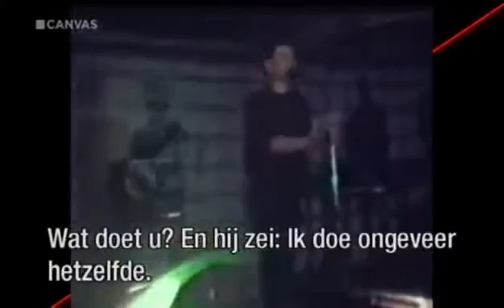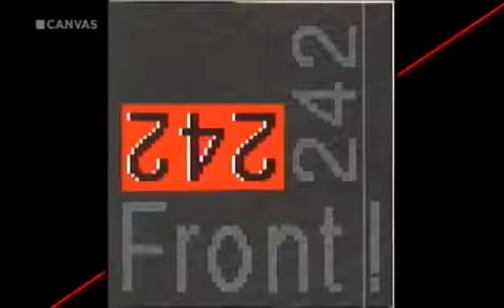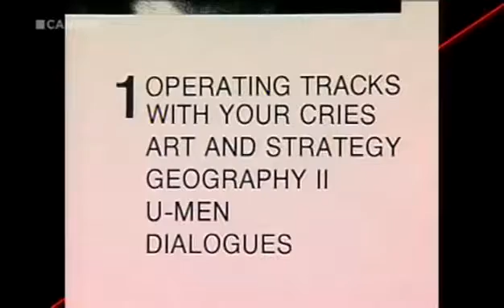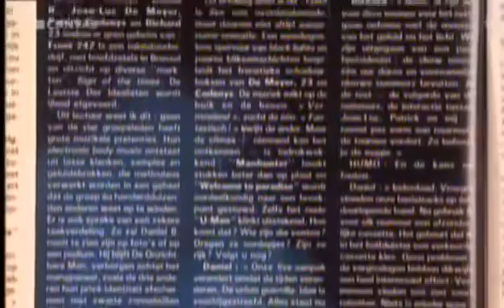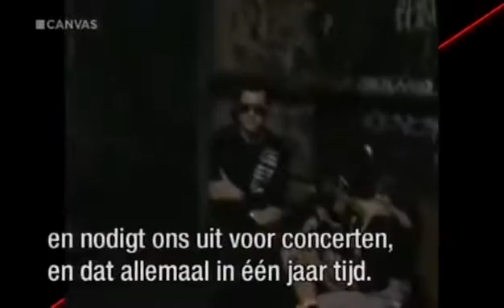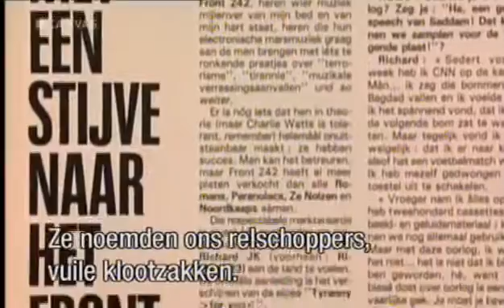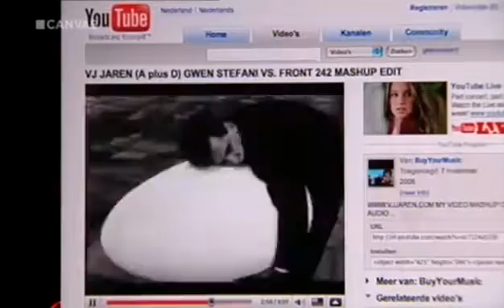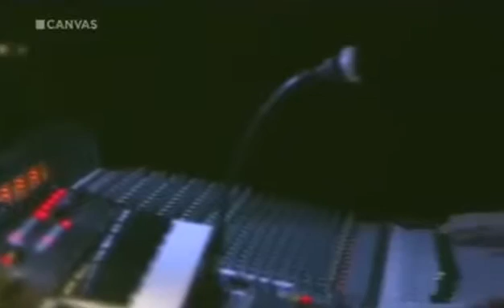Front 242 Belpop ✪ Electronic Music Documentary Films